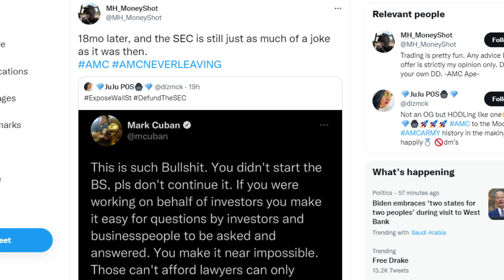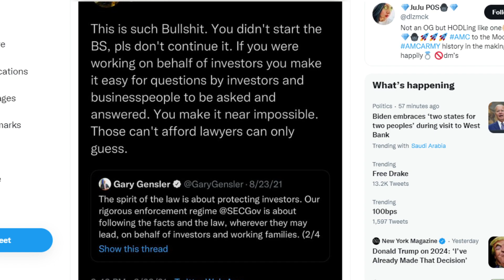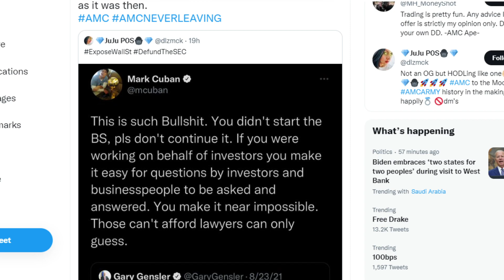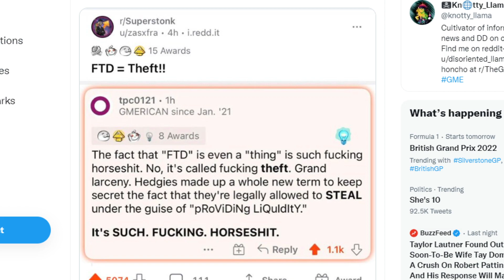AMC STOCK: THOSE STILL HOLDING KNOW THIS! (TURNOVER)